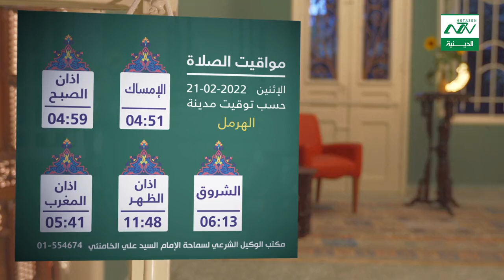مواقيت الصلاة ليوم الاثنين 21-2-2022